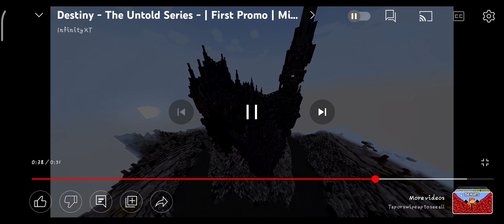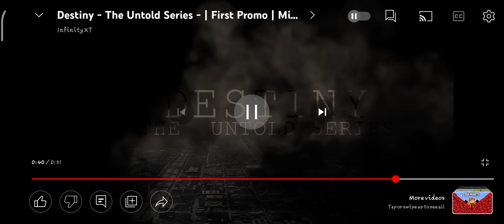reaction video new episodes for my channel